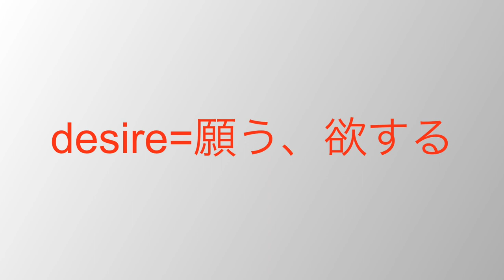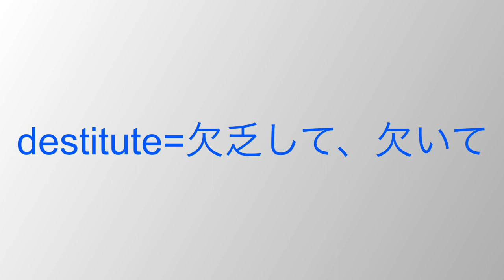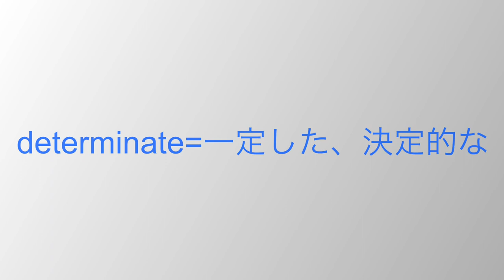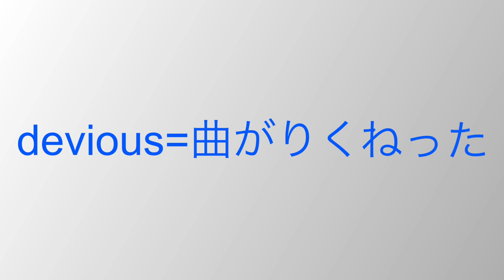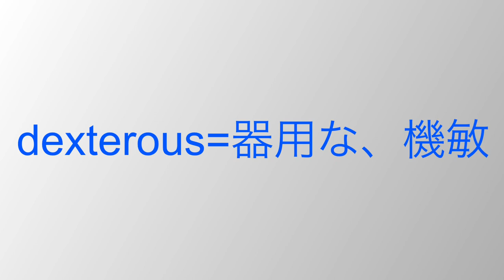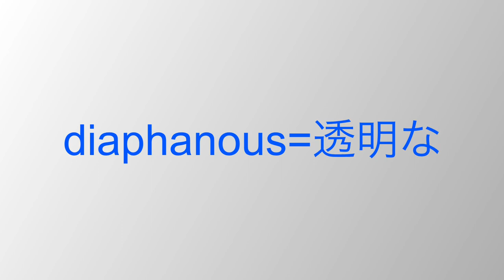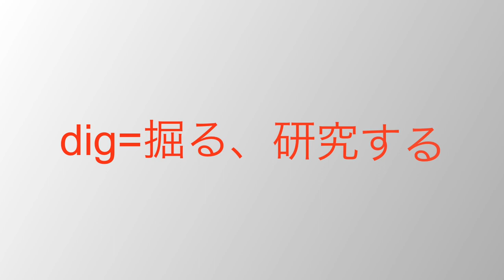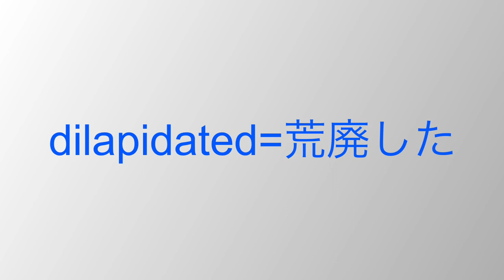✳︎第37回✳︎英単語"D" desertificationからdilemmaまで約120単語（2024年3月）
第37回
2024年3月19日
desertificationからdilemmaまで122単語
中級は1.25倍速で
上級は1.5倍速で
超上級は2倍速で！